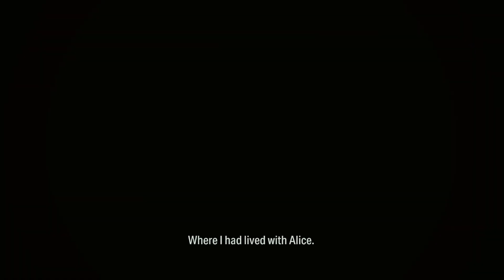Alan Wake II PT5 this Game is a Movie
If you guys enjoyed this video don't forget to hit that like and sub Button, Check out my other videos on my channel, Love you guys have a amazing day or night.

Thank you all for the support really means a lot!